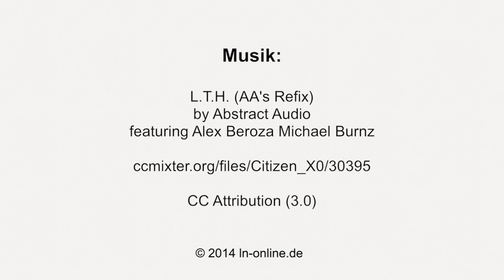Bei den Deutschen Cablewakeboard-Meisterschaften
110 Cablewakeboarder sind in neun Altersklassen bei den Deutschen Meisterschaften des Deutschen Wasserski- und Wakeboardverbandes (DWWV) in Weissenhäuser Strand am Start. Hier einige Eindrücke vom Freitag. Video: Beke Zill/kha